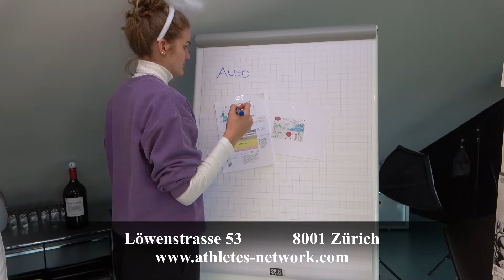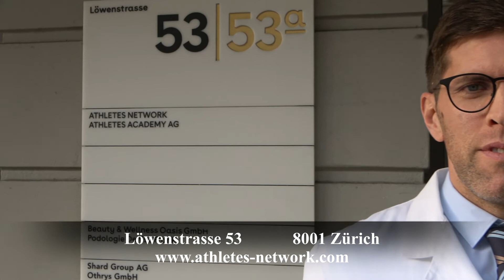Christmas Video 2020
Athletes Network alias Fischer Bettwaren - heute parodieren wir wohl den bekanntesten Werbespot der Schweiz!